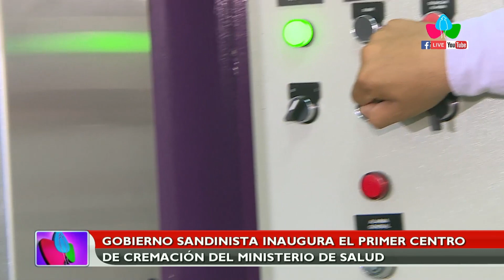Nicaragua inaugura Primer Centro de Cremación Nacional gratuito